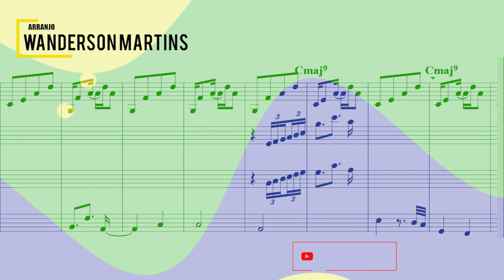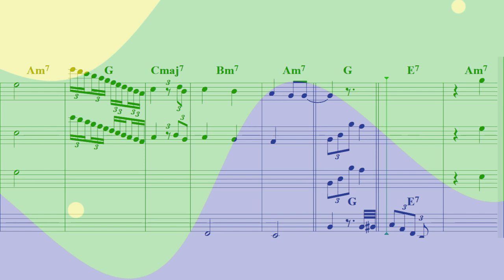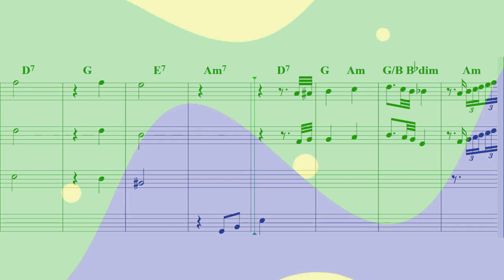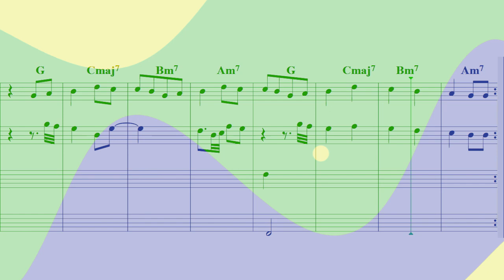Arranjo - maestro Wanderson Martins - Pra conquistar um grande amor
Pra conquistar um grande amor
Vicente Paulista/kiko compositor

la laia laia
la laia laia
la laia laia
laia laia

vou jogar axé
figa de guiné
e trazer você perto de mim
 tod   a minha fé
sabe como é
foi Deus quem mandou pra ser assim

a lua que brilha no céu
vem trazendo petalas de flor
quando chega o sol da manhã
ilumina o nosso explendor
por  você fui me apaixonar
se é feitiço não sei o que foi
faço tudo pra conquista
um grande amor